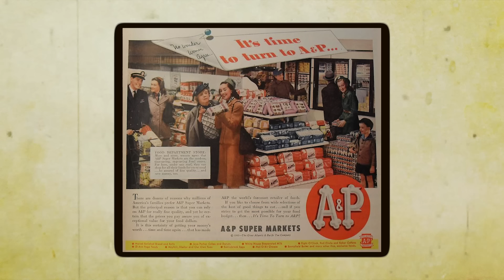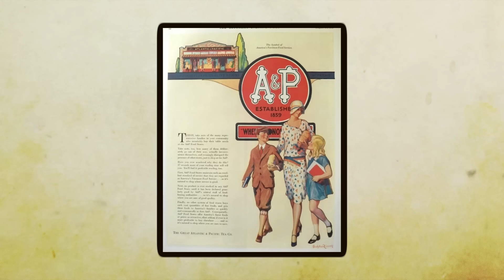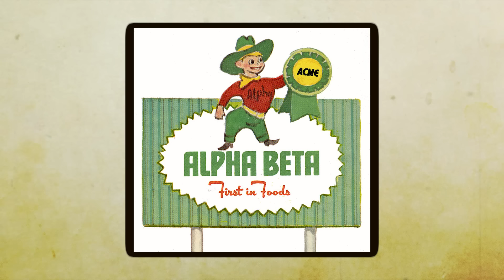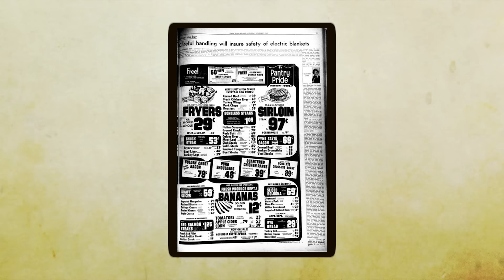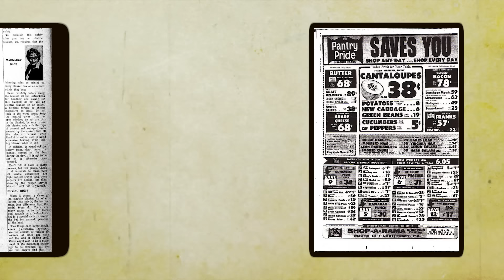FORGOTTEN Grocery Stores we MISS from the PAST - Life in America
Remember when a dollar could fill your cart to the brim? Ah, the good times we had! Well gather around if you do as I’ll be taking you back to the good old days when life was simpler and grocery shopping was an experience all its own.

the days of yesteryear more often!